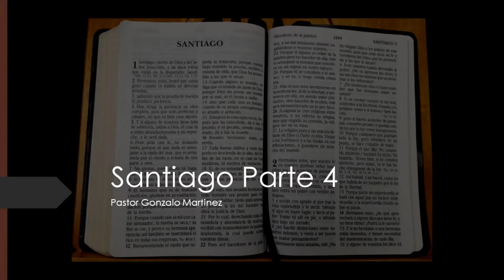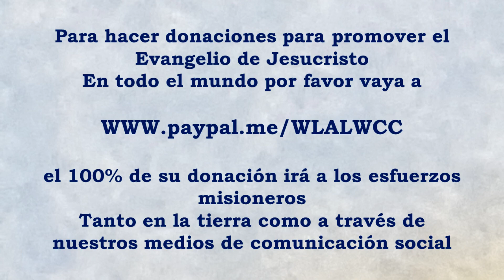El Talmid - Santiago Part 4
Pastor Gonzalo Martínez enseñando a través del libro de Santiago. Grabado en 11.2.18